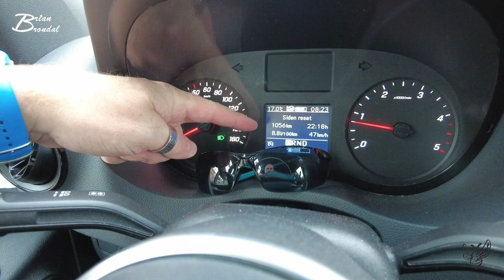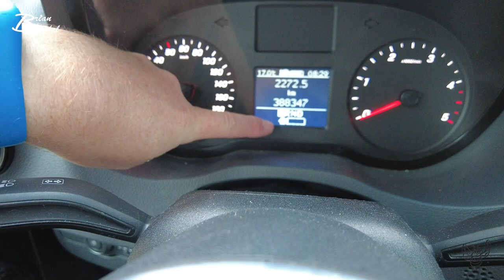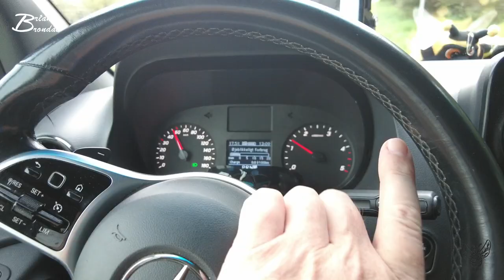Har Brandstofmåleren mon mere end en funktion???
I denne vlog stiller jeg dig et spørgsmål som jeg meget gerne vil have din hjælp til at svare på... så jeg kan få løst min teori...